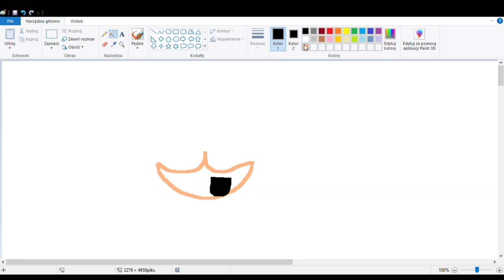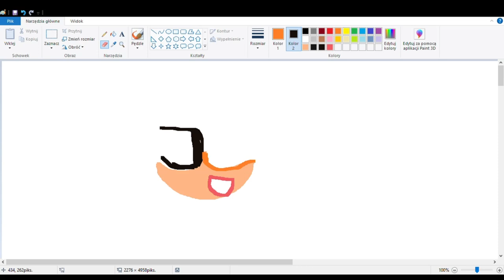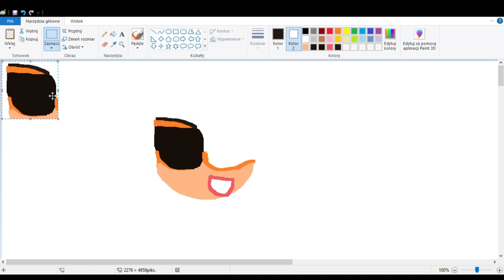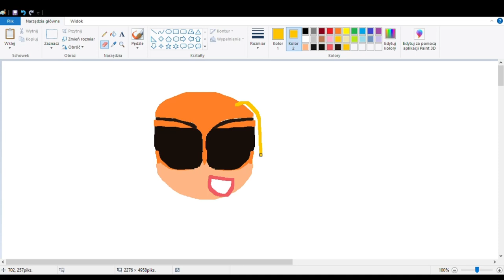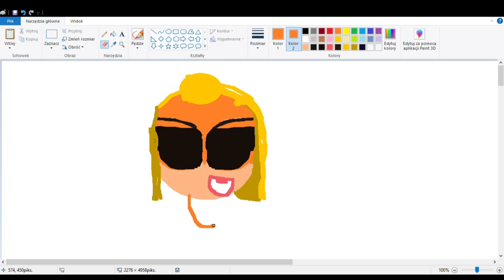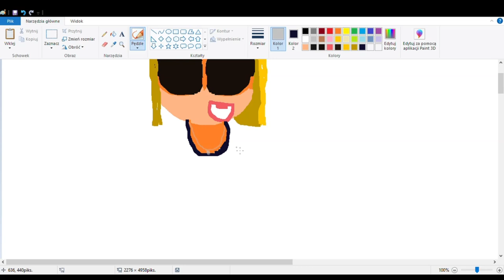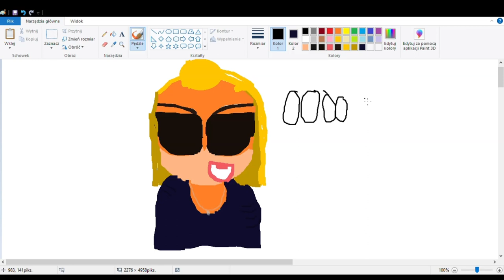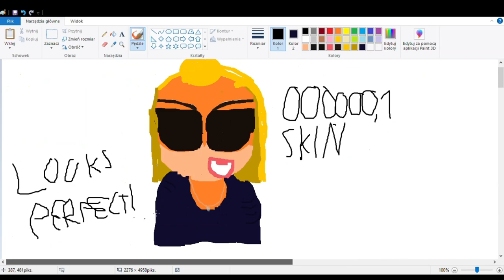THE PERFECT SKIN DOESN'T EXI-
ART @GOSHINECRINGUTOVIDEOS55LOLXDDD SONG @C418
I DON'T MATTER WHY I GET SUBS SO FAST AND I QUICKLY MADE LONG 10 MINUTES VIDEO! IN THIS VIDEO I'M DRAWING TEACHER'S RAREST SKIN!